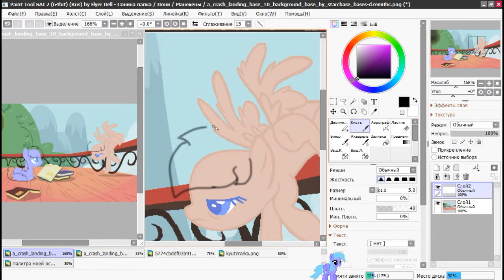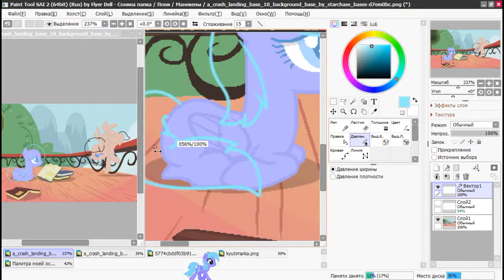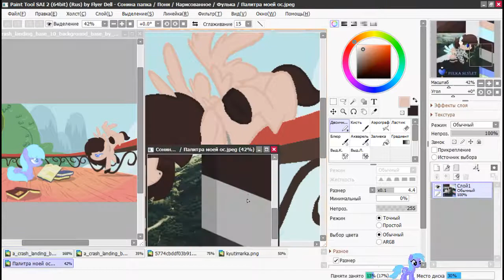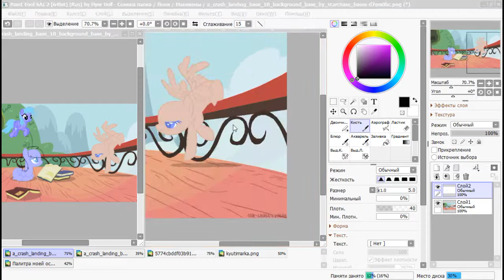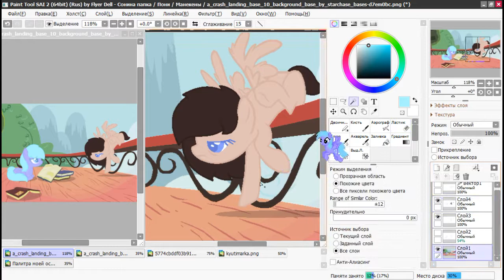speedart | old fulka and old oc